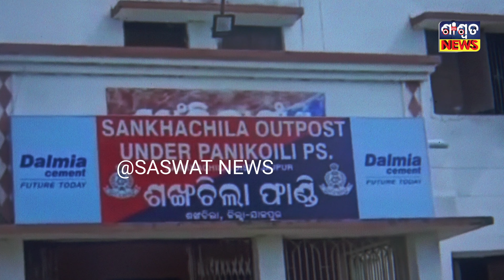ଶଙ୍ଖଚିଲା ଫାଣ୍ଡି ଠାକୁରପାଟଣା ଗ୍ରାମରେ ଜଣେ ମହିଳାଙ୍କୁ ପଥରରେ ଛେଚି ହତ୍ୟା ଉଦ୍ୟମ, ଫାଣ୍ଡିରେ ଏତଲା